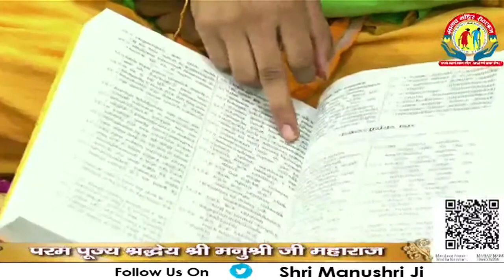किस दिशा में भोजन करने से होगी पितरों को तृप्ति | Shri Manushri JI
Welcome to Shrimanushri ji maharj’s Official YouTube Channel. The purpose of this channel is to deliver Shrimad Bhagwat Katha, Ram Katha, Shiv Katha, and all Katha to devotees.